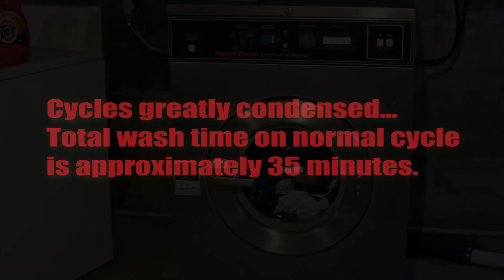Speed Queen SC27 Front-Load Industrial Washer Extractor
Here's a quick video of a normal wash cycle with my Speed Queen washing machine. This is a 460 lb. behemoth that can wash 27 pounds of laundry at a time. It was quite challenging to transport down the stairs into my basement. I'm hoping that it will last indefinitely with proper maintenance. Now, I've got to find a matching dryer!